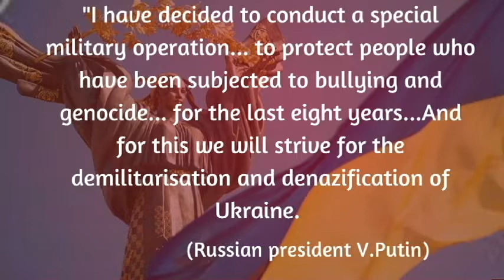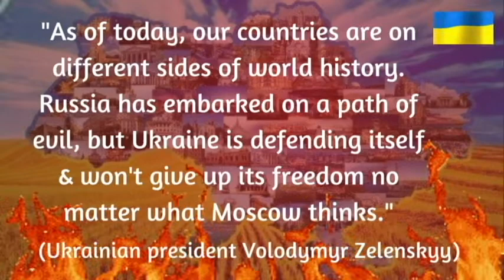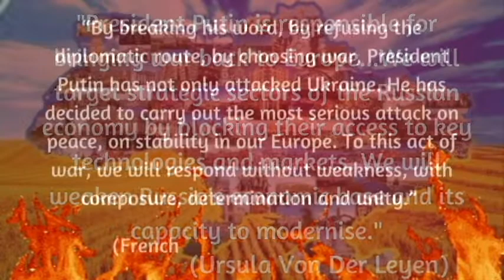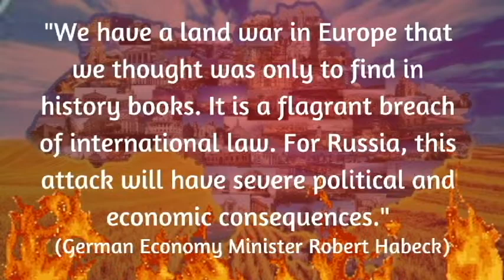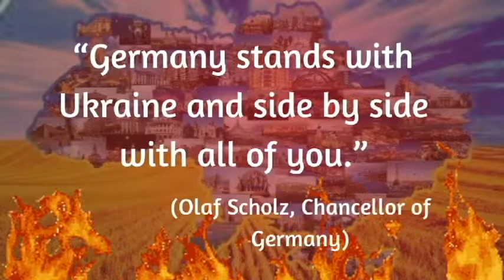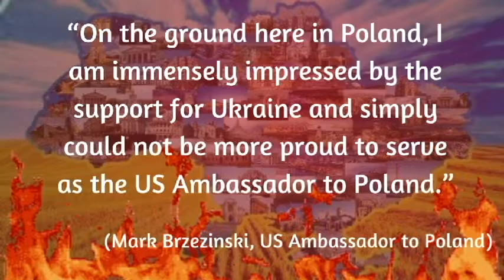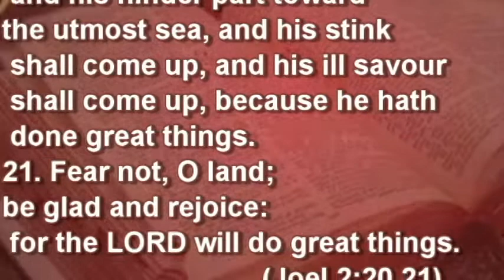Russia - Ukraine War. World leaders reaction to Russian invasion of Ukraine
"Life will defeat death, and light will overcome darkness"
RUSSIAN PRESIDENT VLADIMIR PUTIN
"I have decided to conduct a special military operation... to protect people who have been subjected to bullying and genocide... for the last eight years."
"And for this we will strive for the demilitarisation and denazification of Ukraine."
UKRAINIAN PRESIDENT VOLODYMYR ZELINSKIY
"As of today, our countries are on different sides of world history. Russia has embarked on a path of evil, but Ukraine is defending itself & won't give up its freedom no matter what Moscow thinks."
NATO SECRETARY-GENERAL JENS STOLTENBERG
"This is a deliberate, cold-blooded and long-planned invasion..."
U.S PRESIDENT JOE BIDEN
"President Putin has chosen a premeditated war that will bring a catastrophic loss of life and human suffering."
“Yes, I called it genocide,” he told reporters in Iowa on Tuesday shortly before boarding Air Force One to return to Washington. “It’s become clearer and clearer.”
EUROPEAN COMMISSION PRESIDENT URSULA VON DER LEYEN
"President Putin is responsible for bringing war back to Europe...
We will target strategic sectors of the Russian economy by blocking their access to key technologies and markets. We will weaken Russia's economic base and its capacity to modernise."
“By breaking his word, by refusing the diplomatic route, by choosing war, President Putin has not only attacked Ukraine. He has decided to carry out the most serious attack on peace, on stability in our Europe. To this act of war, we will respond without weakness, with composure, determination and unity,” French President Emmanuel Macron
If there is no Ukrainian strong army, there will be no Ukraine, and that will be the case when everyone will understand... it's not the war in Ukraine, it's the war in Europe. We are defending our country, our land. We are not attacking anyone, because that is immoral. Volodymyr Zelenskyy
GERMAN ECONOMY MINISTER ROBERT HABECK
"We have a land war in Europe that we thought was only to find in history books. It is a flagrant breach of international law. For Russia, this attack will have severe political and economic consequences."
BRITISH PRIME MINISTER BORIS JOHNSON
"President Putin has chosen a path of bloodshed and destruction by launching this unprovoked attack on Ukraine."

Scott Morrison, Prime Minister of Australia
“We might be separated by half an earth but Australia stands with Ukraine,"

Alexander Schallenberg, Minister of Foreign Affairs of Austria
"In these dark hours, Austria stands with Ukraine. What the Ukrainian people desperately need and what they deserve is peace,”

Alexander de Croo, Prime Minister of Belgium
"We’re all brokenhearted by what is happening. Everyday we’re shocked by the sheer inhumanity, From the first hour, the first day, people in Belgium have opened their hearts and their homes for families on the run.”

Sanna Marin, Prime Minister of Finland
“Finland is ready to assume its responsibility in this common effort. There is no time to waste,”

Olaf Scholz, Chancellor of Germany
“Germany stands with Ukraine and side by side with all of you.”

Fumio Kishida, Prime Minister of Japan
“Japan will continue to implement assistance in solidarity with the Ukrainian people,” . “Stand up for Ukraine!”

Egils Levits, President of Latvia
“Ukrainians will withstand this tragedy and once the war is over, they will rebuild their beautiful country with our help. We stand with Ukraine.”
Gitanas Nausėda, President of Lithuania
"Today I call on every country of the free world and all their citizens to join forces. We must all act united to stop the war. We must save and protect the innocent whose lives are being destroyed by this brutal aggression.”
Mark Brzezinski, US Ambassador to Poland
“On the ground here in Poland, I am immensely impressed by the support for Ukraine and simply could not be more proud to serve as the US Ambassador to Poland.”

Magdalena Andersson, Prime Minister of Sweden
“I am glad and proud to be part of [this] campaign,” she said. “Stand up for Ukraine. Slava, Ukraine.”
"Life will defeat death, and light will overcome darkness" Zelensky's words on the cover of TIME magazine
20. But I will remove far off from you the northern army, and will drive him into a land barren and desolate, with his face toward the east sea, and his hinder part toward the utmost sea, and his stink shall come up, and his ill savour shall come up, because he hath done great things.
21. Fear not, O land; be glad and rejoice: for the LORD will do great things.
(Joel 2:20,21)
I think there are the greatest lessons throughout the age and  hope  you feel better after watching this videos and emboldened to live a life that is true to you. LIVE and LEARN!